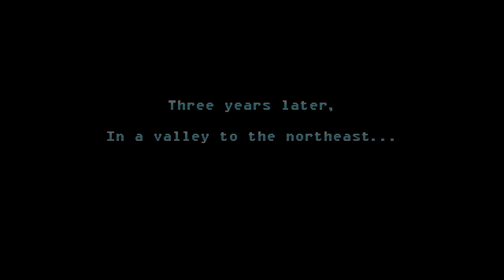Freedom Planet 2 (Part 1 - Lilac Start)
After just over six years since I finished streaming Freedom Planet, the sequel is ~finally~ out on Steam/PC! To celebrate, here's an extra-long Launch Day stream of the first chunk of Lilac's mode!